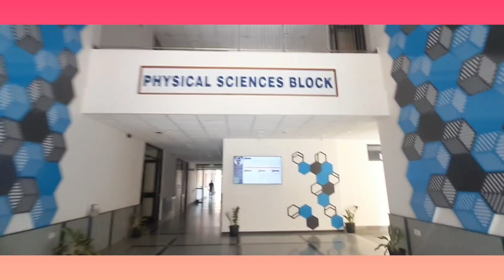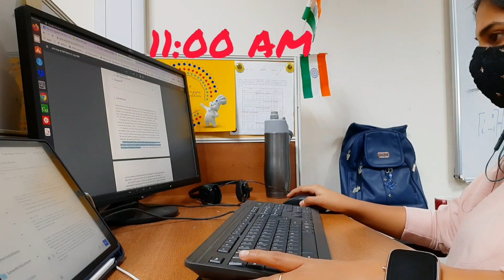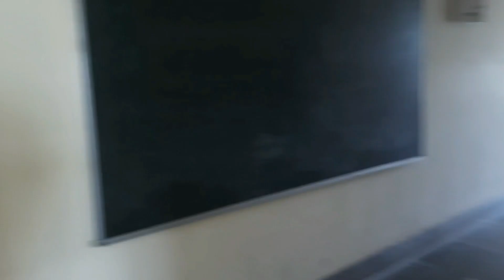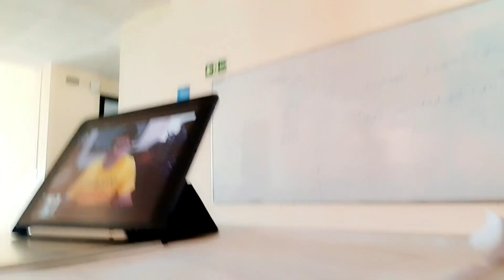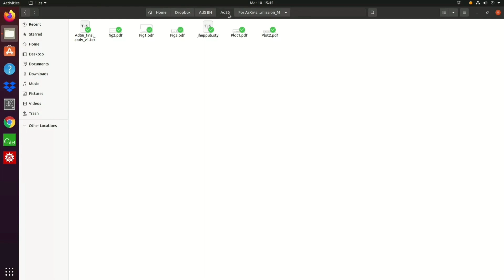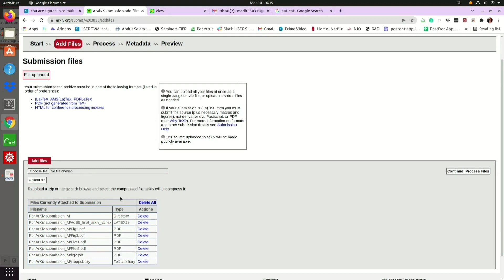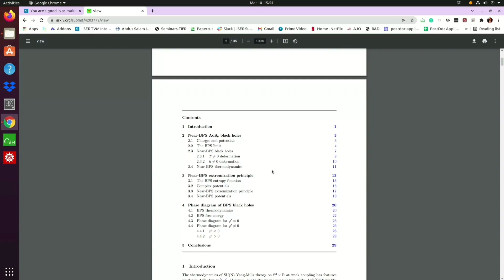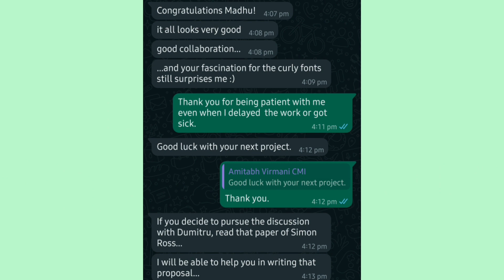My First Vlog || arXiv Submission Step by Step Instruction || A Special Day in PhD's Life || IISER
Hi you all...This time I am back with a vlog. I submitted my 3rd paper and I vlogged the entire day and also the arxiv submission procedure.
Please shower love to my channel.

If you are only interested in knowing arxiv submission please skip to 9:30.

If you would  like to read the paper I submitted. Check out

Musician: Silicon Estate